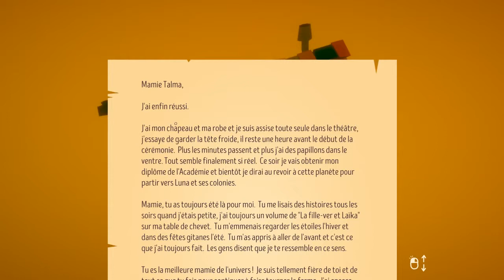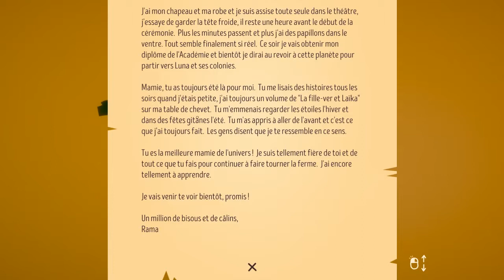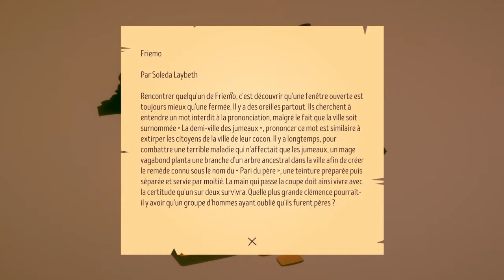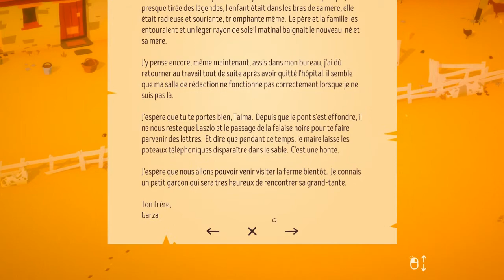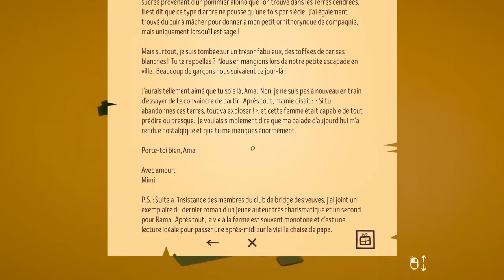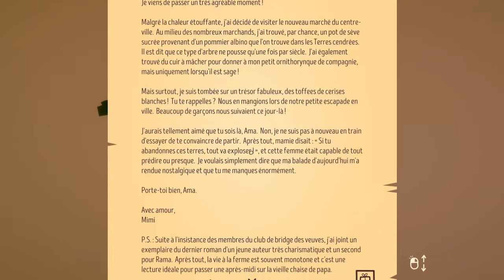The Stillness of the Wind - Gameplay, découverte, immersion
Stillness of the wind est un jeu Mobile ! Une très belle découverte pleine d'émotions.
Il est disponible sur IOS et steam, bon visionnage